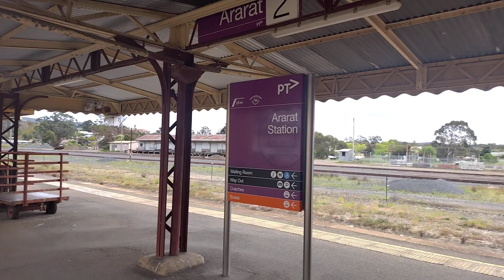V/Line VLocity at Ararat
V/Line VLocity 3VL80 at Ararat Railway Station

13/10/2023

V/Line VLocity or VLocity 160  are Diesel multiple unit (DMU) Trains built by Bombardier Transportation (later Alstom) in Dandenong for V/Line, the regional rail operator in Victoria. Continuously in production since 2003, the VLocity is the highest-speed train in the V/Line fleet, with a top speed of 160 km/h

Ararat Railway Station is 210.82 kilometres from Southern Cross at the end of the Broad Guage line and on the Standard gauge line in Western Victoria, Australia. It opened on 7 April 1875